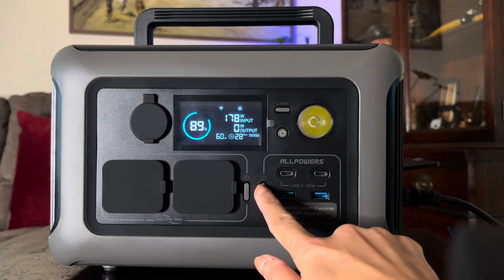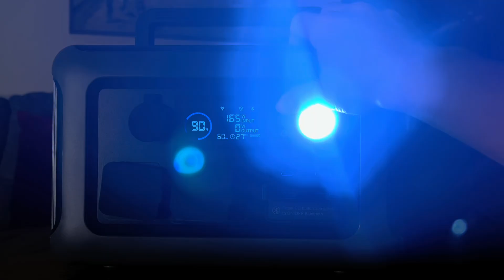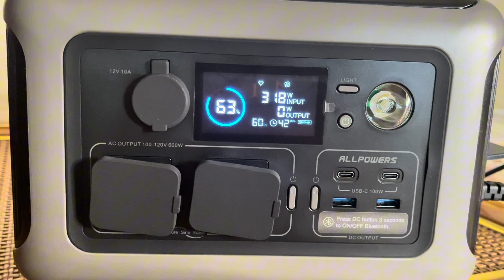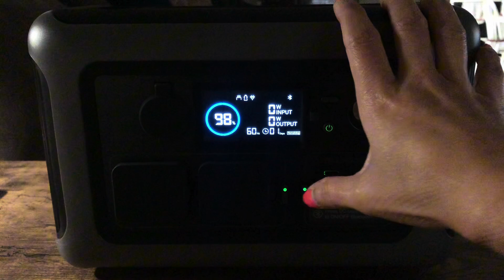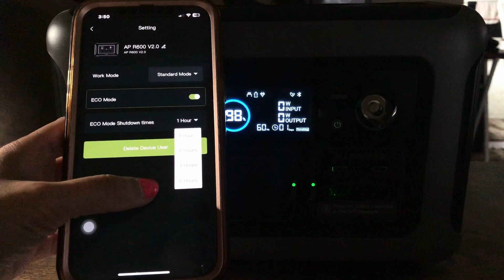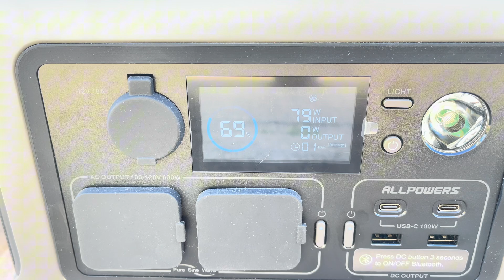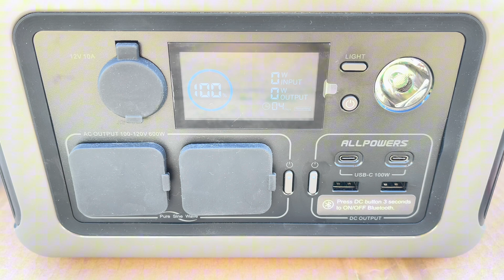Live Saver! Portable Power Station ALLPOWERS R600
⚡️600W AC Pure Sine Wave Inverter (1,200W surge)
⚡️299Wh Capacity
⚡️400W Max. Fast Charging
⚡️LiFeP04 Battery with 3500+ Life Cycles to 80%
⚡️8 Outputs for Charging Multiple Devices at once
⚡️Smart Control & Monitor in ALLPOWERS App
⚡️220W Max. Solar Input
⚡️Easy to Carry/ Fast Charging/ Safe & Reliable/ Cost-effective
⚡️UPS Support